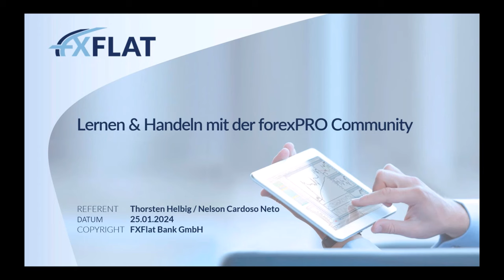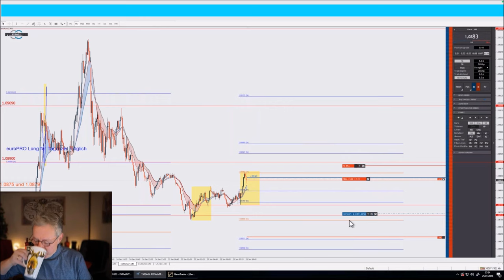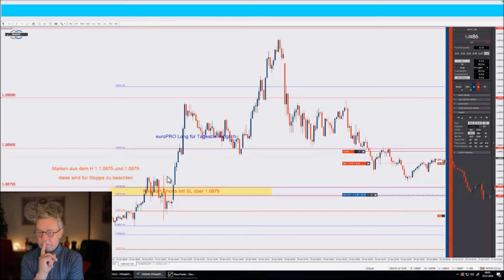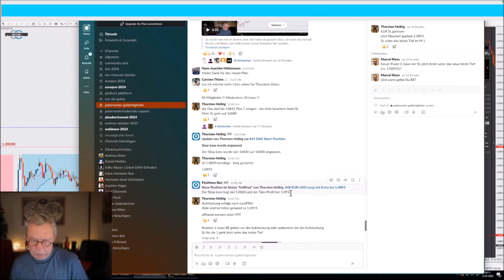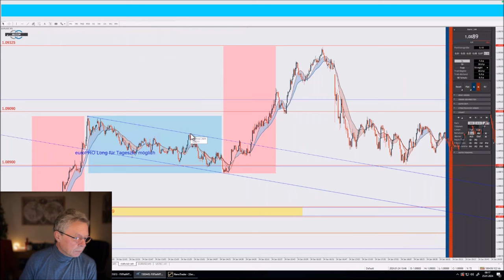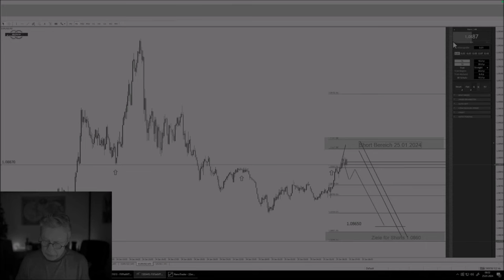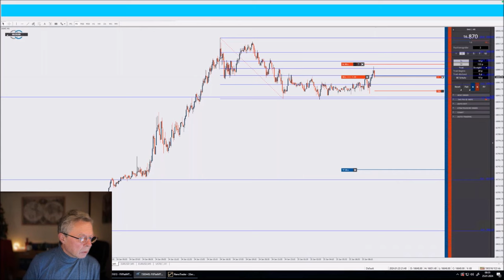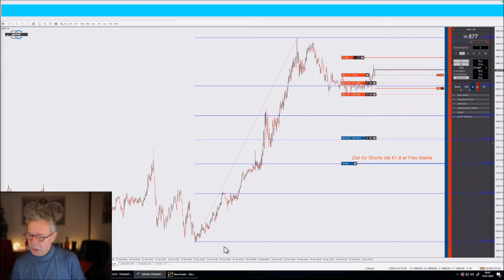Thorsten Helbig - Lernen & Handeln mit der forexPRO Community 25.01.24